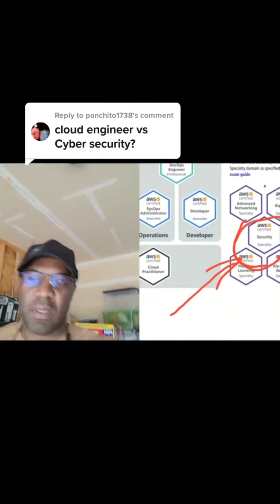get cloud certification with specialization in security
get cloud certification with specialization in security. this is the aws cloud practitioner. once you get that, got for the next level above practitioner and finally, go for security in aws ☁️